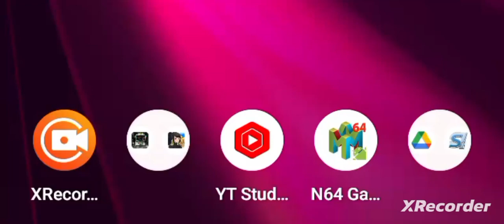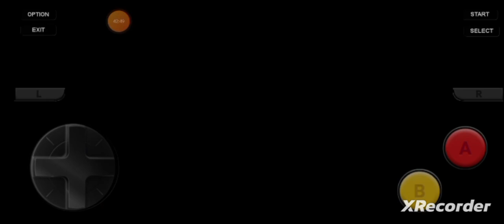Nintendo Of America: The Burning Earth, "Chapter I: Omashu!" By GordonHai (^_^) !